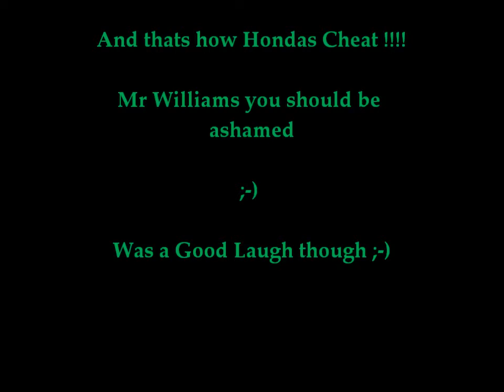Honda Boy Cheats at Musical Chairs